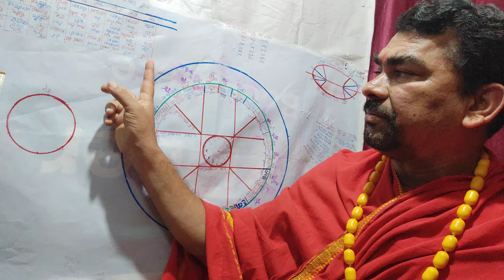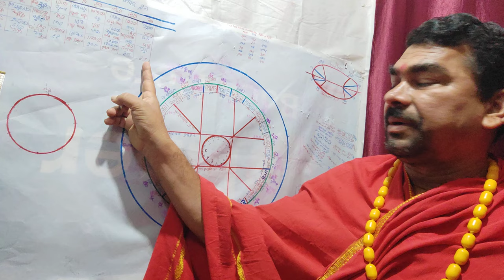18 january Aaj ka rashifal aaj ka lagn fal Aaj ka rashifal din mesh Rashi se lekar Makar Kumbh min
Aaj ka rashifal aaj ka lagn fal Aaj ka rashifal din mesh Rashi se lekar Makar Kumbh min Tak 1Aaj ka rashifal aaj ka lagn fal Aaj ka rashifal din mesh Rashi se lekar Makar Kumbh min Tak 18janu yyyh gggju8janu